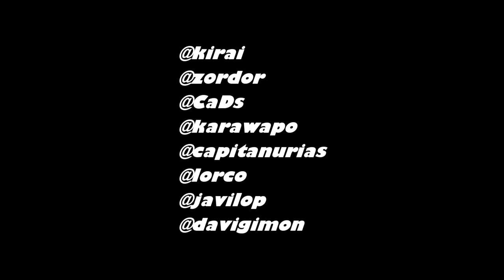The geek and the friki - Chapter 11